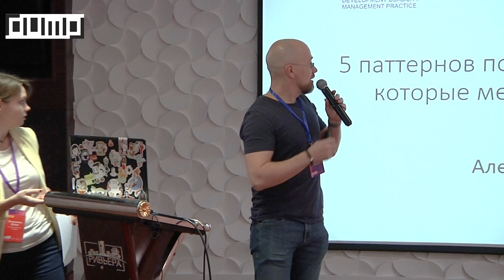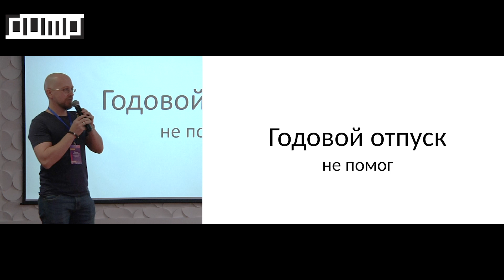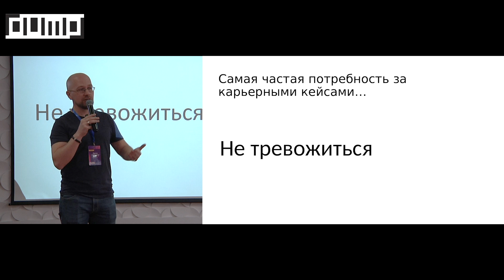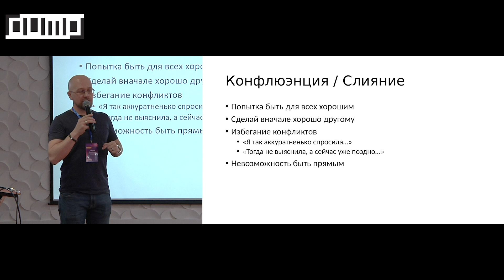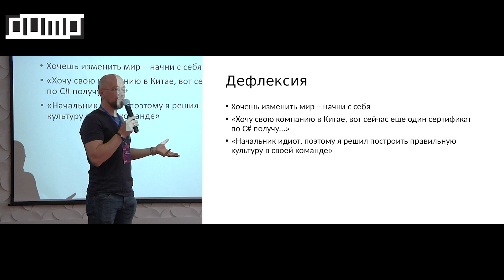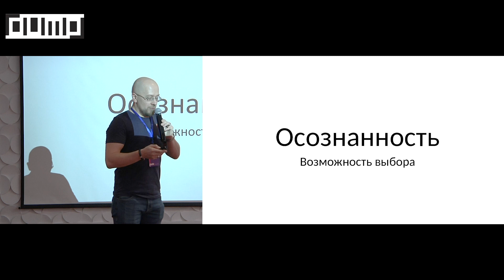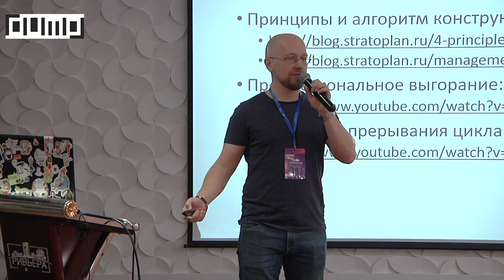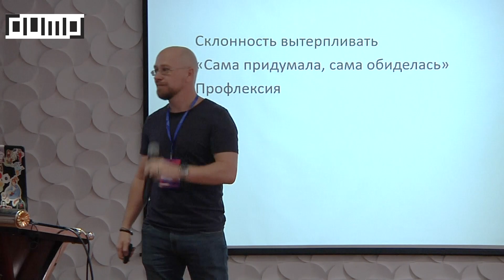Александр Орлов. 5 паттернов поведения и мышления, которые мешают менеджерам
Считается, что менеджер проекта работает с другими людьми. Это и правда так. Но есть и ещё один нюанс: менеджер проекта — и сам человек. У всех нас есть привычки (ведущие к успеху и не очень), особенности поведения и мышления. И иногда бывает не лишним подумать: а что я за человек? Вот эти вот грабли, на которые я постоянно наступаю — они потому что мир так устроен или это я такой?

За последние годы по долгу службы мне пришлось разобрать 1000+ карьерных и управленческих ситуаций, которые приносят наши студенты. Все они работают менеджерами проектов, тимлидами, руководителями отделов или директорами компаний. Мы подробно разбирали то, с чем они сталкиваются и не могут самостоятельно найти ответ: проблемы с сотрудниками в команде, заказчиками, коллегами, начальниками и другими персонажами нашей профессиональной деятельности. Отдельным большим пластом стал разбор карьерных кейсов: что не нравится в текущей работе, как искать другую работу (и надо ли?), вопрос про выбор куда дальше идти и т. д.
В итоге, выявилось пять основных паттернов поведения и мышления, которые мешают разрешать рабочие ситуации, или вынуждают тебя наступать на одни и те же грабли. Своеобразные внутренние сопротивления руководителя. О них мы и поговорим. Как начать их замечать за собой и в какую сторону двинуться, если есть желание с этим работать.